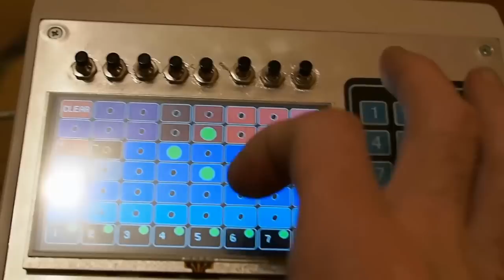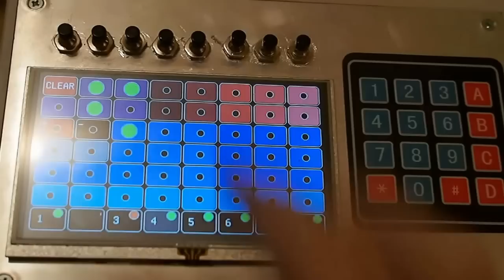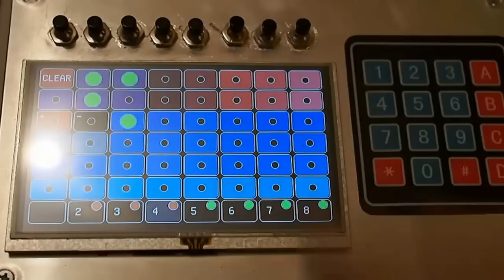Demo of Circuit Bent Roland TR-626 with Touch Screen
Demo messing around on my ridiculously circuit-bent Roland TR-626 which is at this point (mostly?) done.

Aside from the hard-wired mods, it's got an Arduino Mega controlling a crosspoint grid of 384 analog switches (48x8) via a 5" 800x480 touchscreen. It also has a keypad to save and recall patches to 512 user memory slots.

(AKA - Goodbye Patch Cables!!!)

With the TR-626 hooked up at 47 bend points on 8 separate 'patch bays', I haven't even BEGUN to scratch the surface of the sounds this thing can make! Plus when I find a cool bend, I can just save it with the keypad! The program I wrote can save 4 banks of 128 user memory slots to EEPROM. Each slot can hold one 'patch' or 'bend'. Up to 8 patches can be loaded and audible at any given time. So the possibilities really do seem endless...

(Note- Audio for this video is from the lines out of the Roland TR-626. No additional effects were applied. Also, with all bends turned off the sound returns to pure stock Roland 80's goodness!)